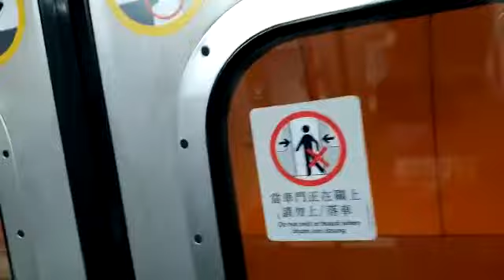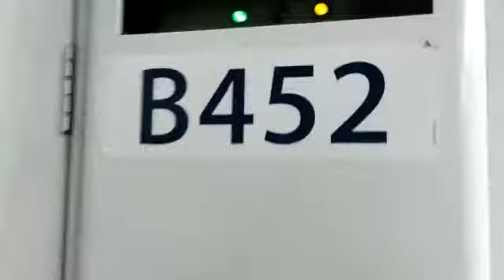港鐵港島綫 M-train（A256／A149）（B452） 北角至炮台山（行車片段）